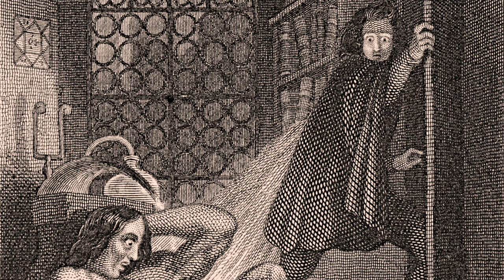Frankenstein – Chapter 11